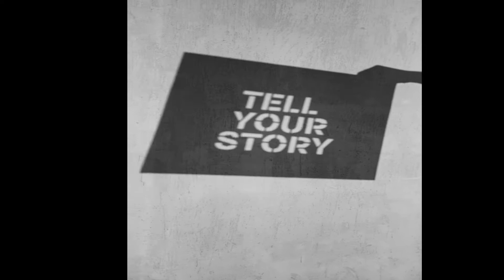Mino - Everyone Has Something To Say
It may be a wild ride or a gentle passing for some,an interesting tale ,a monotonous drag and so.
But no matter where you are and what your story is...
One thing is for sure..
No two stories are same.

Live your life,write your own story.
Have a nice one folks!!!